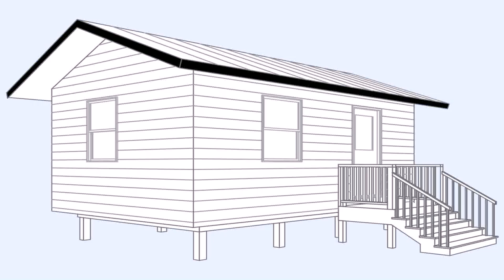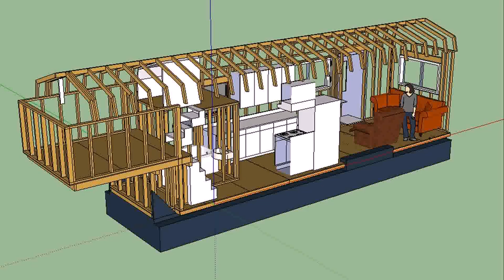Tiny Home Kits Nevada (see description) (see description)